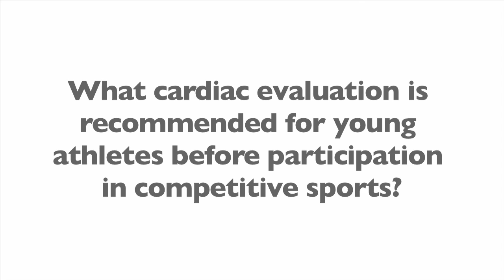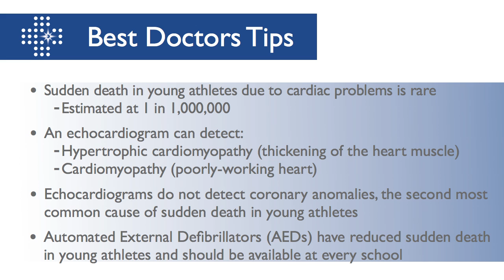What Cardiac Evaluation Should Young Athletes Receive?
Dr. Scott believes that screening could result in giving a young athlete a false sense of security in that there is no heart disease what so ever. If there is family history or warning signs of heart disease, then that child should receive further evaluation.

William A. Scott, MD FHRS FACC FAAP: This is a very controversial topic.  Obviously the impact to a family who has lost a child is tremendous.  However, on the other side the incidence of this type of event is quite rare estimated at around 1 in 100,000 sports participants of school age?

Screening examinations in histories have not been typically thought to be useful in detecting a called heart disease.  However, the electrocardiogram has not shown a significant difference in many populations in terms of increasing that yield.

Some of the conflicting information includes reports from Italy that suggested the incidence of sudden death dropped dramatically after instituting a mandatory screening process.  However, that final rate that they achieved was really only about the same rate as is present here in the United State already.

In addition to subsequent study from Israel showed that there was no improvement in mortality after institution of a screening programme.  The additional burden of running down the abnormal findings that so called false positives, is also something to deal with.

It is a tremendous expense particularly for a rare disease.  Many children do not have the resources to undergo this testing, and will opt not to do the recommended power.

Additional testing that has been recommended includes the echocardiogram.  This is a test where an image is made of the heart particularly to look for abnormal thickening of the valve muscle known as hypertrophic cardiomyopathy.

Other conditions such as a poorly working heart muscle known as cardiomyopathy or abnormal valve structures and occasionally abnormal coronary arteries can be detected.

However, this study is done in a screening fashion rather quickly in a period of about five minutes as opposed to a complete study which might take up to 45 minutes.

The exclusion of coronary artery anomalies is not possible in the screening test, and these accounts were at the second leading cause of sudden death in young athletes.

There are a number of other conditions that even with the complete echocardiogram and a very thorough electrocardiogram cannot be detected because they do not manifest on either of these tests.  Such that the screening may give a fall sense of security to the participant, and that there is no heart disease whatsoever.

Clearly, if there is a family history suggestive of heart disease that may be inherited, or there are warning signs or symptoms, and a list of these has been provided by the American Heart Association then that child deserves further evaluation.

In addition we need to put efforts and to making sure that all the schools and all the sports facilities have AEDs available because clearly this has made a bigger impact on sudden death then the screening process.